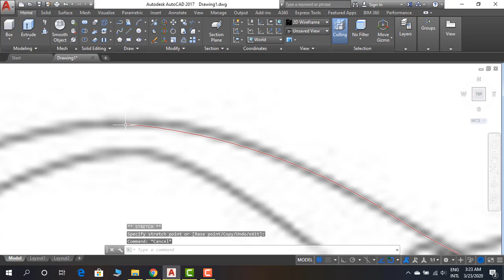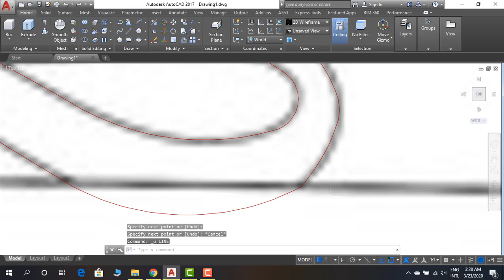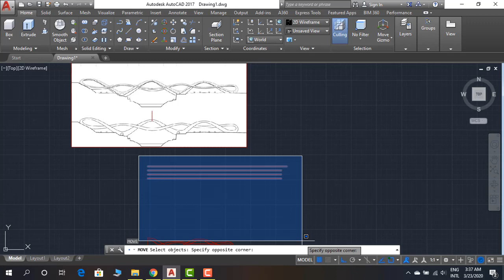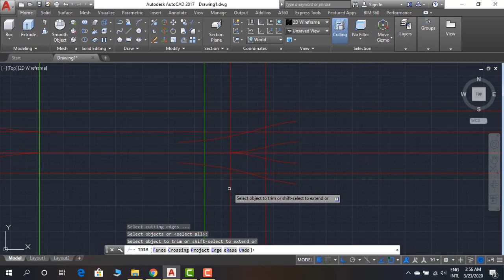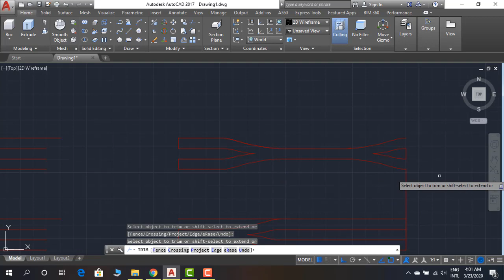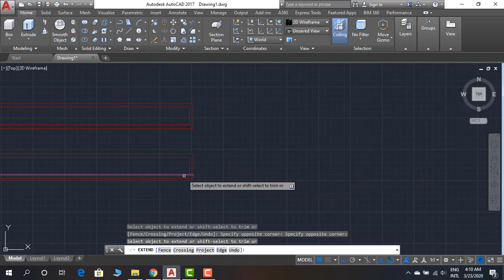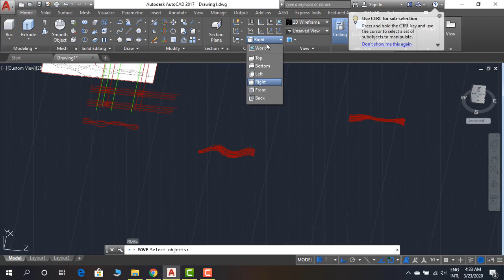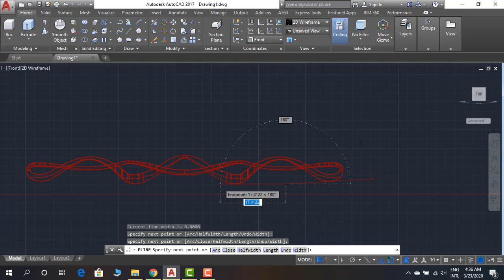Lucky Knot Bridge Next Level of Architecture fascinating structure 3D Model Training, AutoCAD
Lucky Knot Bridge Next Level of Architecture fascinating structure 3D Model Training, AutoCAD - Qasim Danish
The Lucky Knot bridge is a topologically fascinating structure. The bright red truss bridge, which spans the Dragon King Harbor River in Changsha, China, twists and knots like a tangled shoestring.